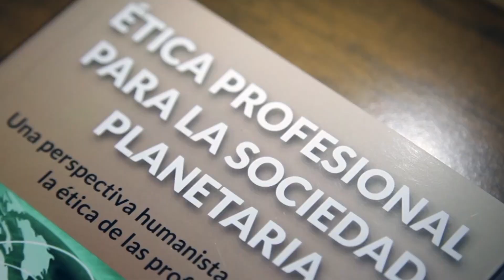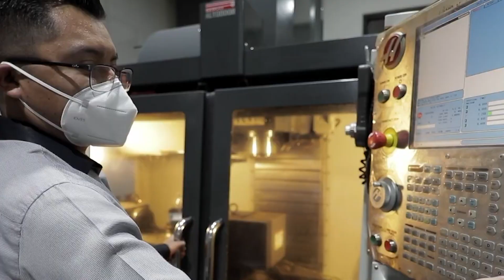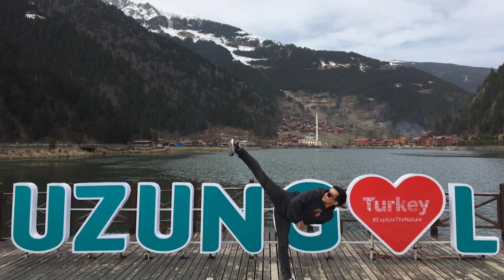Mensaje 50 Aniversario | Alfredo Miranda López